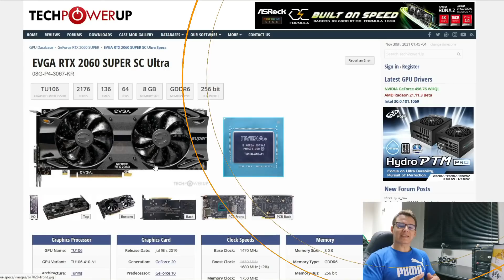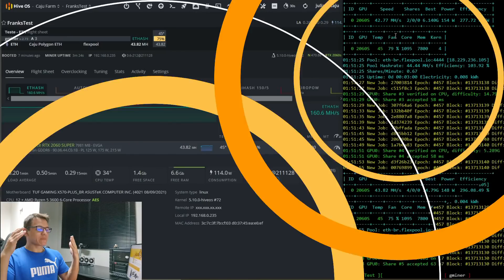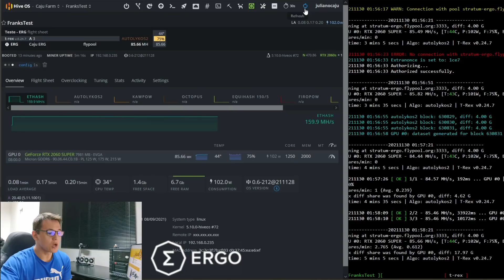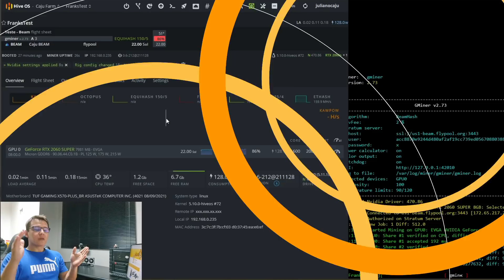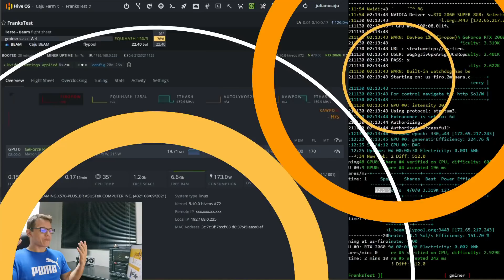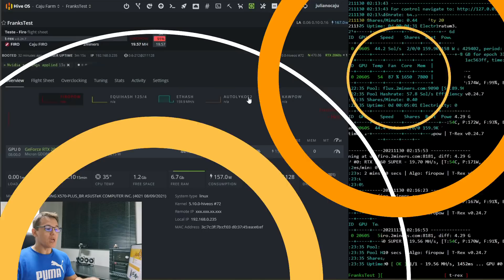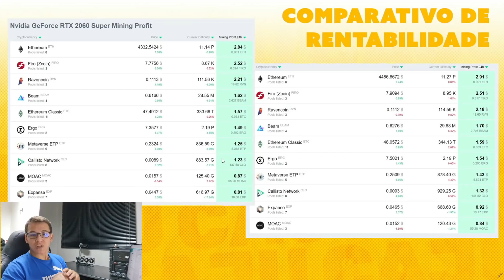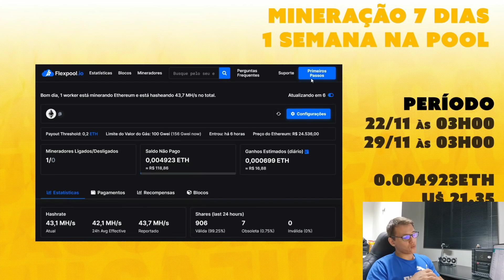⛏️🤑 NVIDIA RTX 2060 SUPER - RENTABILIDADE E OVERCLOCKS | ETH | ERG | RVN | CFX | BEAM | FIRO | FLUX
E mais uma placa para a série Placas de Vídeo - Rentabilidade e Overclocks, trazemos a Nvidia RTX 2060 Super. Testamos o overclock em 6 moedas (ETH | ERG | RVN | CFX | BEAM | FIRO | FLUX), mineramos por 7 dias para ver o lucro e comparamos a rentabilidade no inicio e fim dos testes.

00:00 - Salve, salve
00:26 - Placa
01:49 - Techpowerup Info
02:23 - Stock core
02:53 - Ethereum ETH
03:29 - Ergo ERG
03:59 - Ravencoin RVN
04:38 - Conflux CFX
05:20 - Beam
06:08 - Firo
07:08 - Flux
07:38 - Comparativo de Rentabilidade
09:00 - Mineração em 7 dias
09:54 - Considerações finais

💡 Acesse meu site, um portal de informações voltado à mineração de criptomoedas. Coteúdos diversos para auxiliar a montagem e configurações da sua RIG!

💰 Crie sua conta/carteira na Coinex (ERG)
Receba suas moedas de mineração e negocie suas criptomoedas.